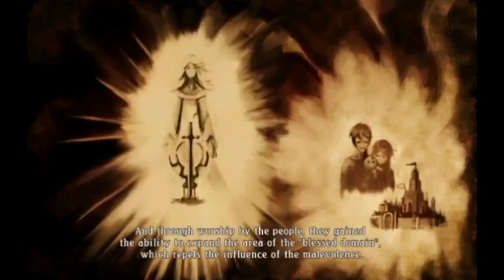TALES OF ZESTIRA EP4|FUCK THIS GAME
HEY GUYS WHAT'S UP!!! RDiK OR OLDSCHOOLDUELIST WHATEVER YOU WANT TO CALL ME!!! WELCOME TO THE CHANNEL!!! HOPE YOU GUYS STAY FOR MORE!!!
YUGIOH WEDNESDAY AT 12PM CENTRAL
VIDEO GAMES FRIDAY AT 12PM CENTRAL

Like me@
Facebook.com/OSDuelist12

Like us@
Facebook.com/MiS.HuRD

Listen@
YouTube.com/mankind3d